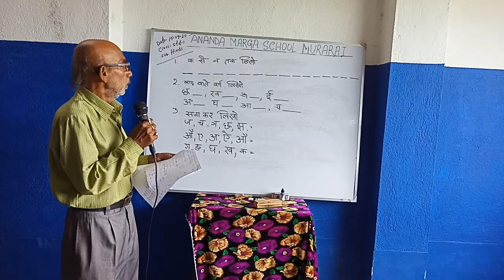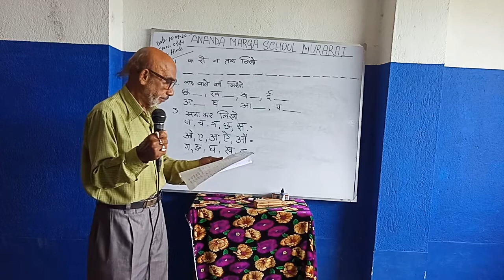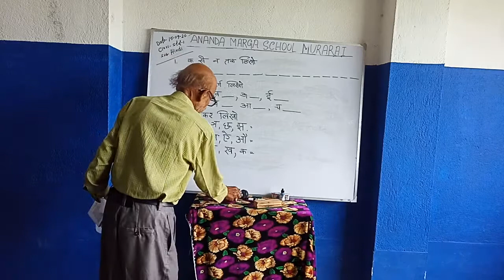STD 1 ,SAILEN SIR,HINDI